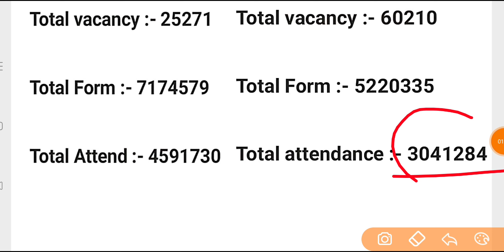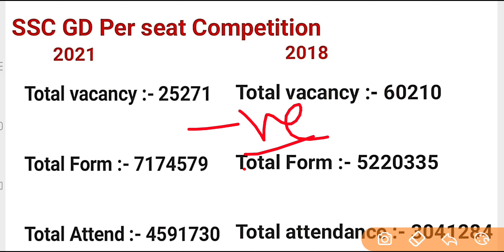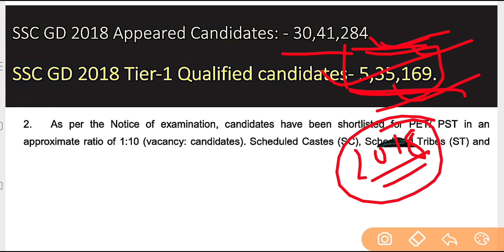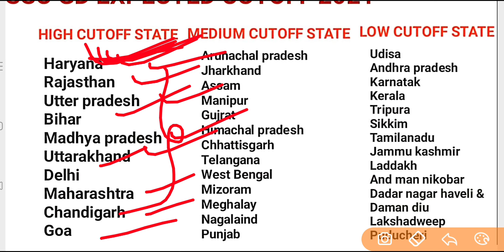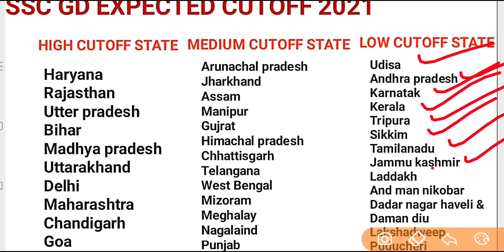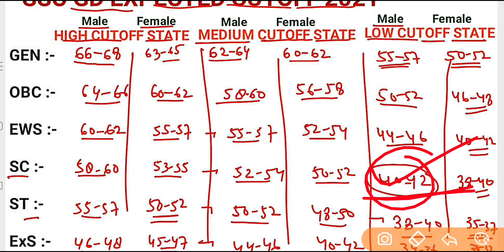SSC GD CUT OFF 2021 | SSC GD Answer Key आने के बाद का CUT-OFF | ssc gd cut off 2021 state wise